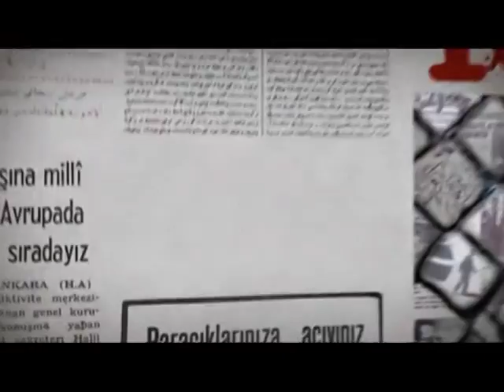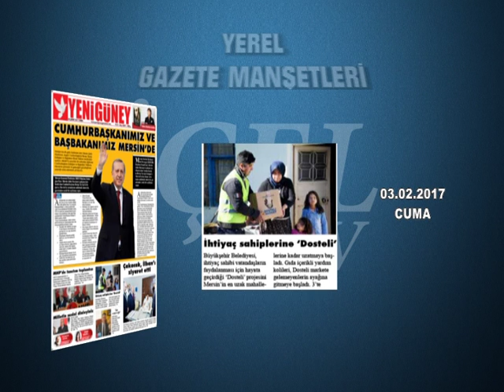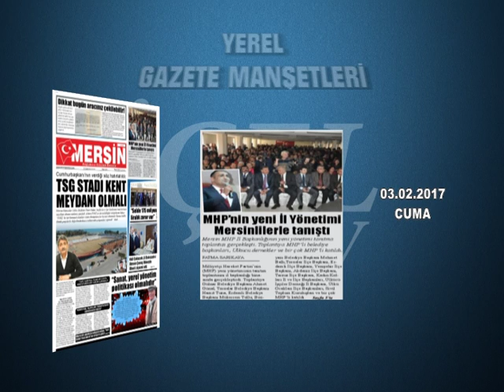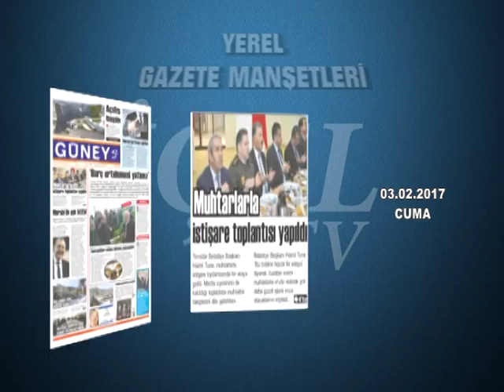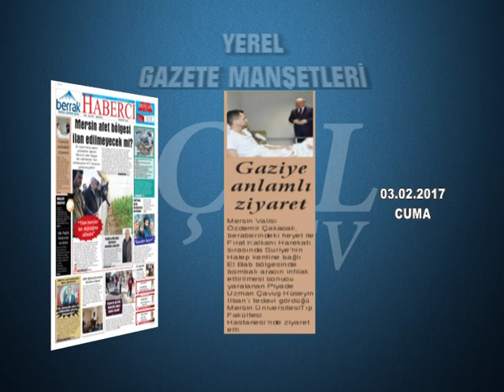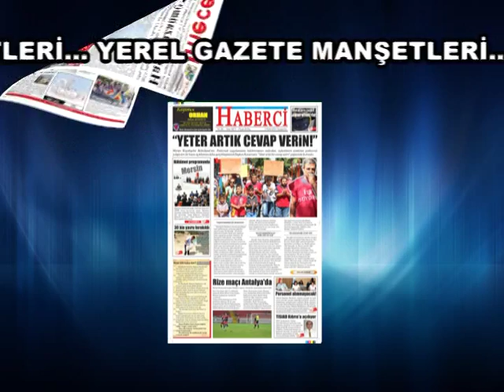GAZETE MANŞETLERİ 03.02.2017